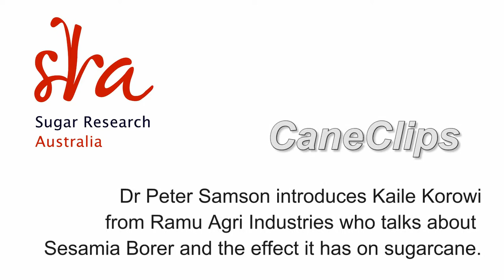CaneClips Sesamia Borer Oct2013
Dr Peter Samson speaks with Kaile Korowi about the sesamia borer and the effect it has on sugarcane.